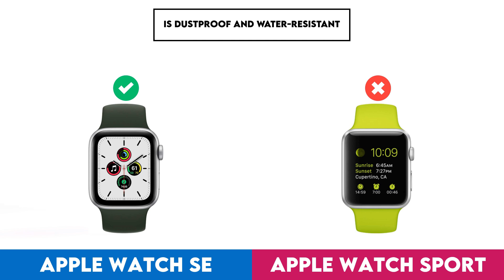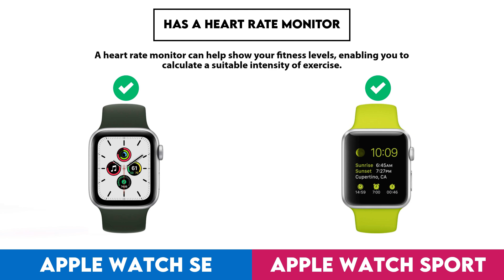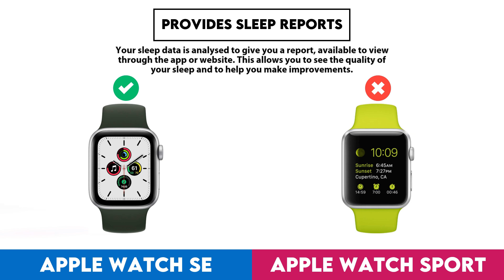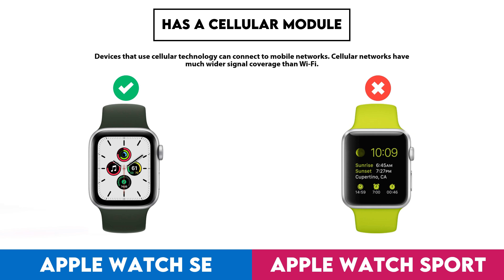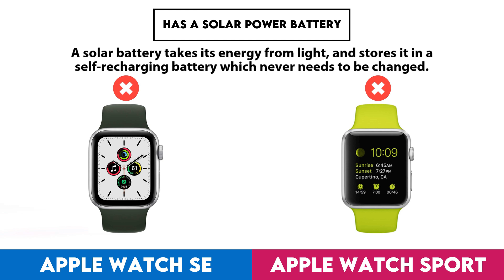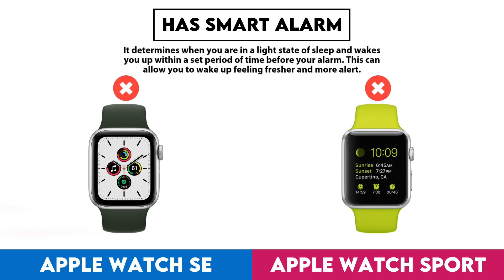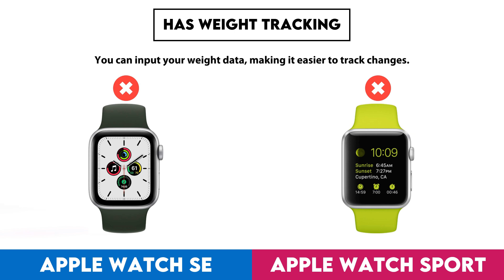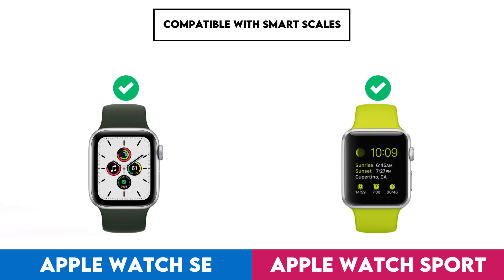Apple Watch SE vs Apple Watch Sport Comparison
In this video I made a comparison between  Apple Watch SE and Apple Watch Sport based on their different features and performance factors. Intention of this video is to help you choose the right product for you.

Timestamps:
Design - 0:00:05
  Screen Size - 0:00:08
  Display Type - 0:00:18
  Is Dustproof And Water-Resistant - 0:00:28
  Has Branded Damage-Resistant Glass - 0:00:38
  Pixel Density - 0:00:48
  Sweat Resistance - 0:00:58
  Watch Band Is Replaceable - 0:01:08
  Has A Display - 0:01:18
  Resolution - 0:01:28
  Always-On Display - 0:01:38
  Has A Touch Screen - 0:01:48
  Has Sapphire Glass Display - 0:01:58
Sensors - 0:02:08
  Monitors Blood Oxygenation Levels - 0:02:11
  Has A Heart Rate Monitor - 0:02:21
  Has Gps - 0:02:31
  Has An Accelerometer - 0:02:41
  Has A Temperature Sensor - 0:02:51
  Has A Compass - 0:03:01
  Has A Barometer - 0:03:11
  Has A Gyroscope - 0:03:21
  Has A Cadence Sensor - 0:03:31
  Monitors Perspiration - 0:03:41
Activity tracking - 0:03:51
  Tracks Your Sleep - 0:03:54
  Tracks Distance - 0:04:04
  Tracks Steps Taken - 0:04:14
  Measures Pace - 0:04:24
  Provides Sleep Reports - 0:04:34
  Detects Activities Automatically - 0:04:44
  Has A Route Tracker - 0:04:54
  Tracks Elevation - 0:05:04
  Has Multi-Sport Mode - 0:05:14
  Has Exercise Tagging - 0:05:24
  Has A Stroke Counter For Swimming - 0:05:34
  Tracks Calorie Intake - 0:05:44
  Designed For Diving - 0:05:54
  Designed For Golf - 0:06:04
Connectivity - 0:06:14
  Is Compatible With Ios - 0:06:17
  Is Compatible With Android - 0:06:27
  Bluetooth Version - 0:06:37
  Supports Wi-Fi - 0:06:47
  Supports Ant+ - 0:06:57
  Has Nfc - 0:07:07
  Has A Cellular Module - 0:07:17
  Supports Galileo - 0:07:27
Battery - 0:07:37
  Battery Life - 0:07:40
  Has Wireless Charging - 0:07:50
  Has A Rechargeable Battery - 0:08:00
  Has A Solar Power Battery - 0:08:10
  Has A Removable Battery - 0:08:20
Features - 0:08:30
  Can Be Used To Answer Calls - 0:08:33
  Locates Your Phone - 0:08:43
  Has Call Control - 0:08:53
  Has Notifications - 0:09:03
  Has Irregular Heart Rate Warnings - 0:09:13
  Has Silent Alarm - 0:09:23
  Has Vibrating Alerts - 0:09:33
  Has Fall Detection - 0:09:43
  Has A Stopwatch - 0:09:53
  Has Smart Alarm - 0:10:03
  Has Voice Commands - 0:10:13
  Has A Built-In Camera Remote Control Function - 0:10:23
  Acquires Gps Faster - 0:10:33
  Has A Front Camera - 0:10:43
App & Software - 0:10:53
  Provides Activity Reports - 0:10:56
  Has Inactivity Alerts - 0:11:06
  Counts How Many Calories You'Ve Burned - 0:11:16
  Has Goal Setting - 0:11:26
  Has Achievements - 0:11:36
  Free App - 0:11:46
  Has Exercise Diary - 0:11:56
  Ad-Free - 0:12:06
  Has Coaching - 0:12:16
  Has Temperature Tracking - 0:12:26
  Has Period Notifications - 0:12:36
  Has Music Playback - 0:12:46
  Exports To Email - 0:12:56
  Predicts Start Date - 0:13:06
  Can Be Personalised - 0:13:16
  Has Barcode Scanner On App - 0:13:26
  Tracks Water Intake - 0:13:36
  Has Weight Tracking - 0:13:46
Miscellaneous - 0:13:56
  Has A Battery Level Indicator - 0:13:59
  Has Aptx - 0:14:09
  Has Auto Pause - 0:14:19
  Has Passcode - 0:14:29
  Compatible With Smart Scales - 0:14:39
  Compatible With External Heart Rate Monitors - 0:14:49
  Is Compatible With Windows - 0:14:59
  Has An External Memory Slot - 0:15:09
  Is Compatible With Mac Os X - 0:15:19
  Has A Socket For A 3.5 Mm Audio Jack - 0:15:29